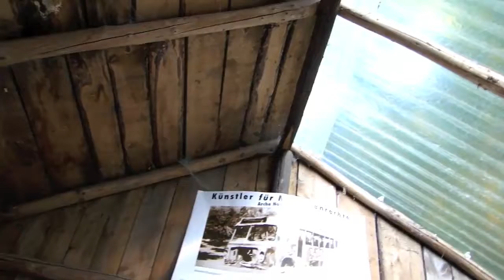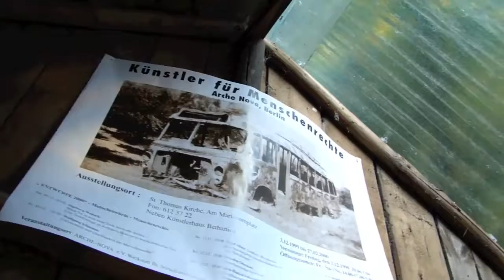Harald Peterstorfer`s Traumzauberbaum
für Juli